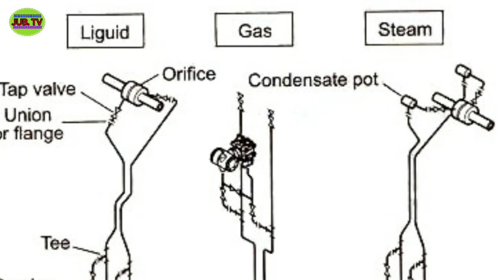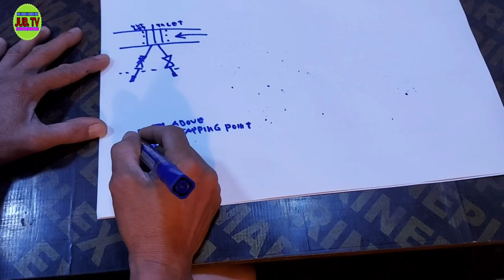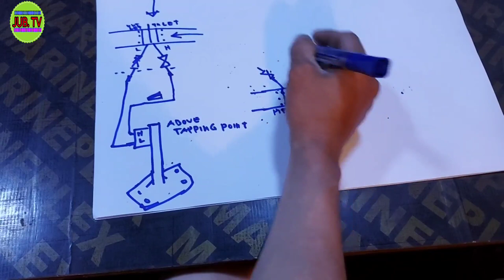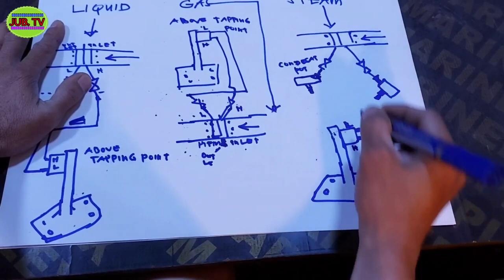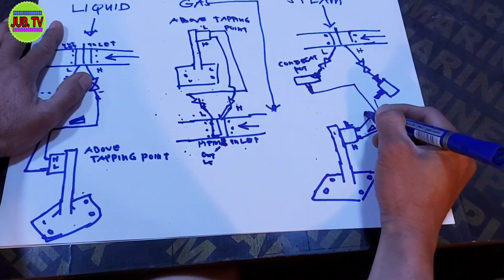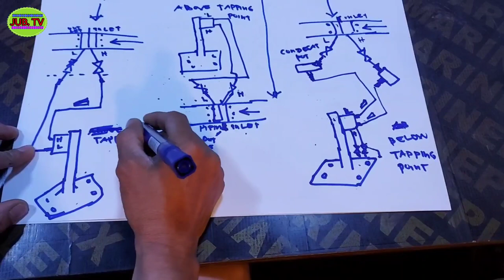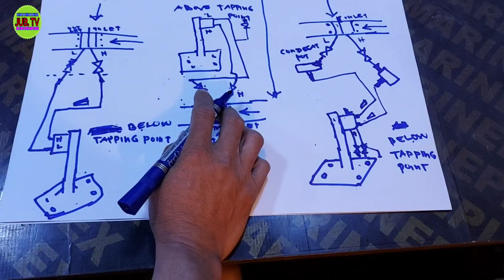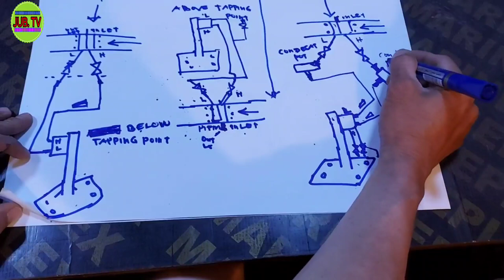PAANO MALAMAN ANG TAPPING POINT PAG ANG PROCESS LINE LIQUID,GAS,AND STEAM,